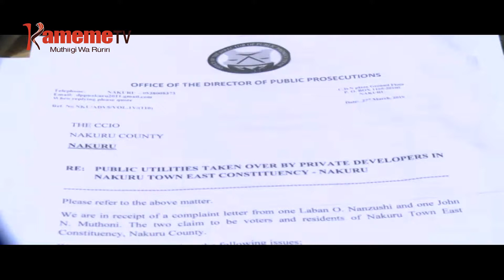Aikari a Menengai kururungana makimenereria kuhahamwo kwa mugunda wa muingi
Aikari a wandi ya Menengai ya irathiro kaunti-ini ya Nakuru nimarurunganiite makiregana na kuhahamwo kwa mugunda umwe ubatii gwakwo thoko ya muingi. Kuringana na aikari aya mugunda uyu wigwatiirwo ni itang'a iria iregeire mugunda-ini ucio thengia wa kamiti ya migunda NLC kuuga mugunda ucio niwa muingi na ubatii kuirigwo niguo thirikari ya kaunti yake thoko.